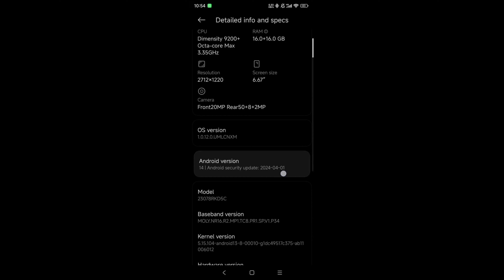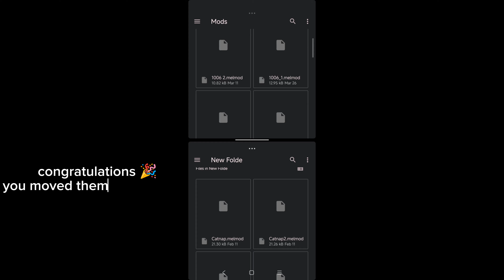How To Install Mods On Android 13 And 14 In Melon Playground || WORKS 100%🔥✅